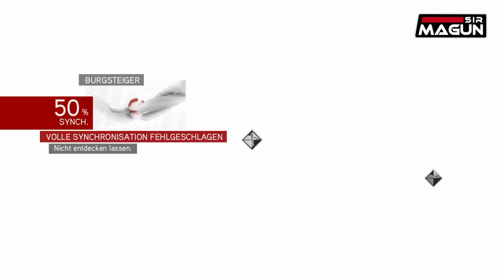AC Brotherhood [014] - Lucrezia Borgia, die Schlange